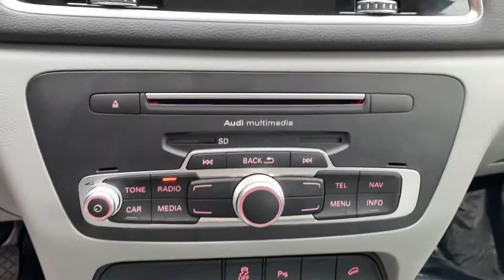2017 Audi Q3 Premium Plus Quattro For Sale